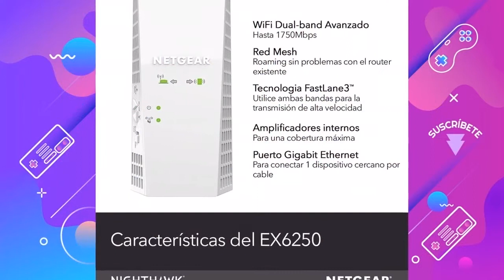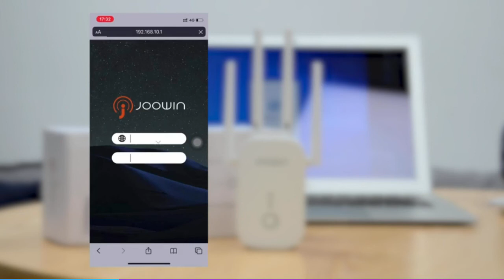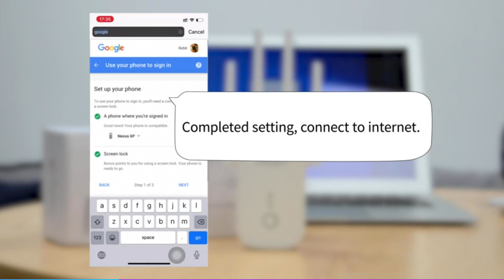Las REPETIDORES DE WIFI del 2021 ?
Hoy os presentamos "TP-Link RE305 - Repetidor WiFi AC1200", "TP-Link N300 Tl-WA850RE - Repetidor Extensor", "TP-Link TL-WA855RE Amplificador Señal de WiFi", "NETGEAR EX6250 - Repetidor WiFi" y "JOOWIN WiFi Repetidor 1200Mbps 2.4 GHz y 5GHz".

? PRODUCTOS DEL VIDEO:

[00:10] ► TP-Link RE305 - Repetidor WiFi AC1200

[01:09] ► TP-Link N300 Tl-WA850RE - Repetidor Extensor

[02:15] ► TP-Link TL-WA855RE Amplificador Señal de WiFi

[03:16] ► NETGEAR EX6250 - Repetidor WiFi

[04:13] ► JOOWIN WiFi Repetidor 1200Mbps 2.4 GHz y 5GHz